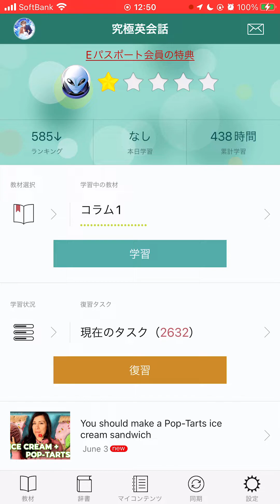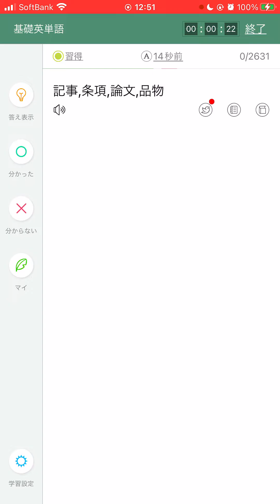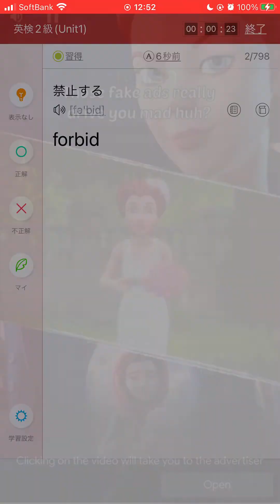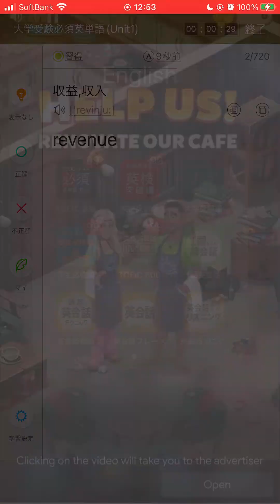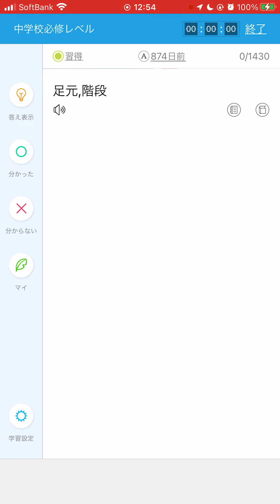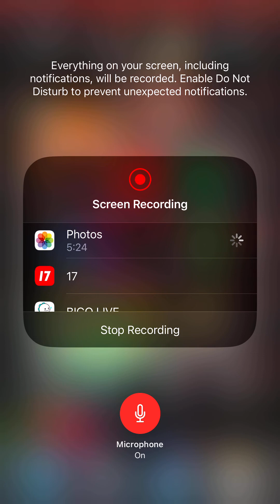英語: 英単語の練習 by Hiroki 20230719u